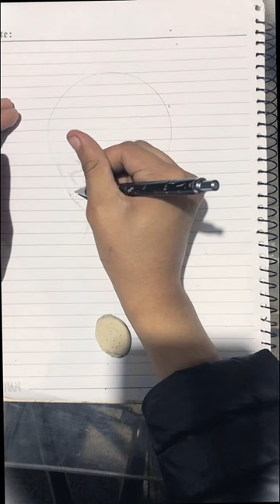How to draw Genya | demon slayer | step by step tutorial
Genya | demon slayer